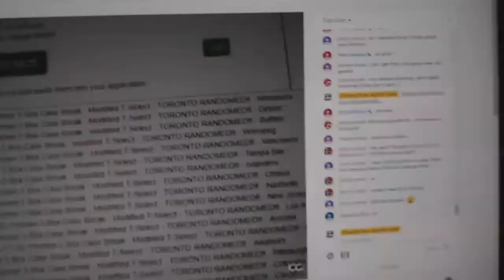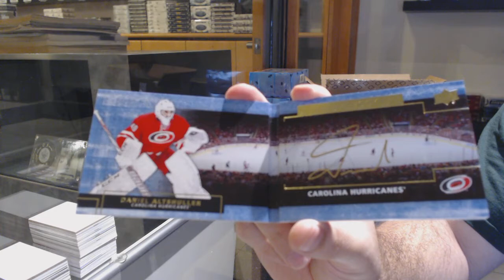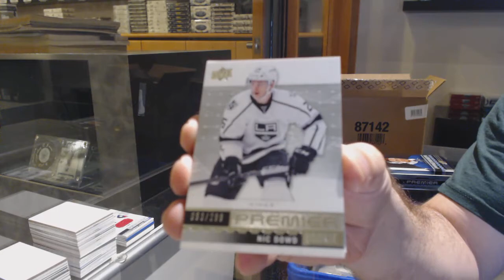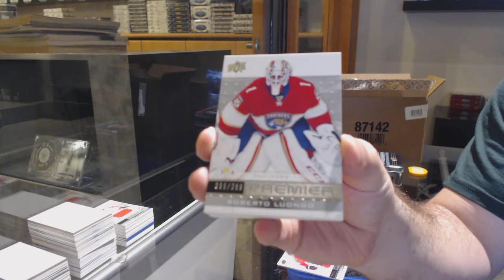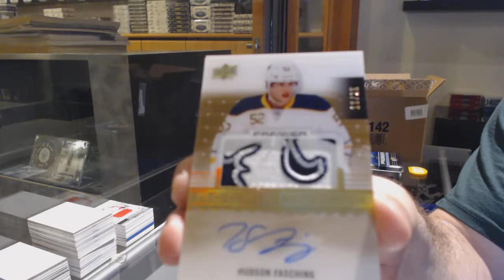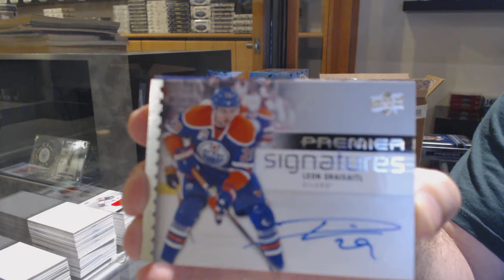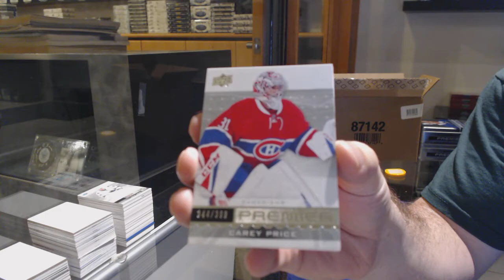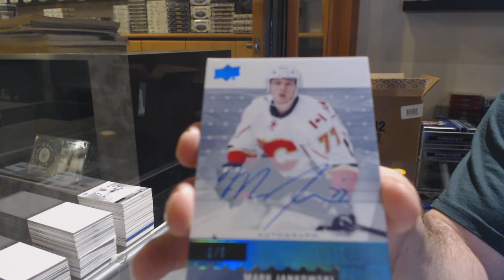16-17 Upper Deck Premier Hockey 5 Box Case Break - C&C GB #12,730